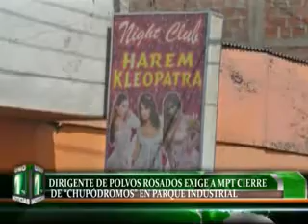DIRIGENTE DE POLVOS ROSADOS EXIGE A MPT CIERRE DE "CHUPÓDROMOS" EN PARQUE INDUSTRIAL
El Presidente de la Asociación de Comerciantes de Polvos Rosados, señalo que "chupódromos" de la zona dañan la imagen del Centro Comercial, sin que el Alcalde Fidel Carita, haga algo al respecto.